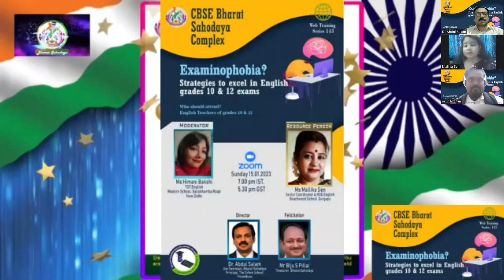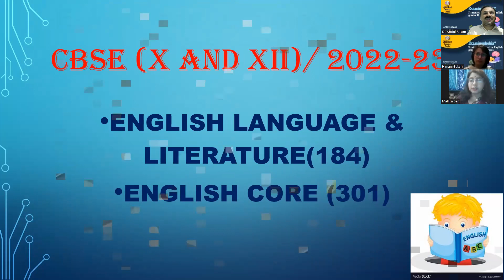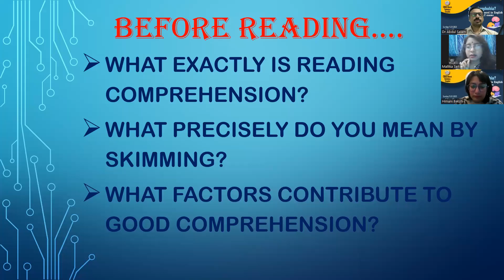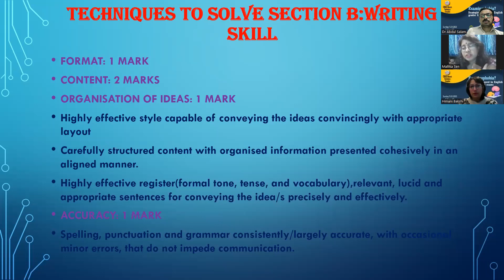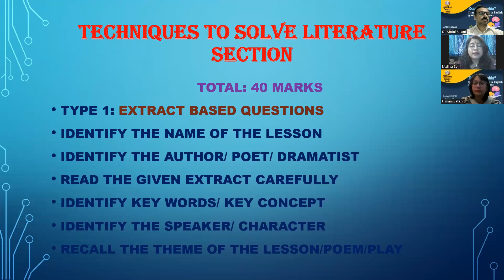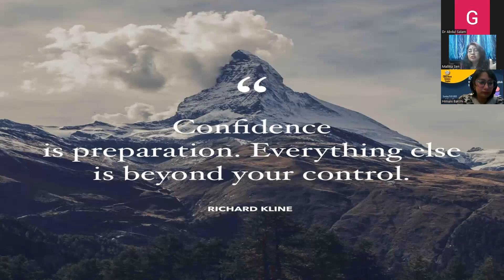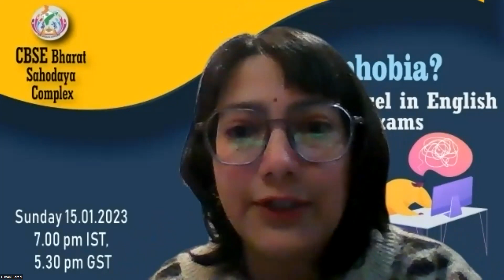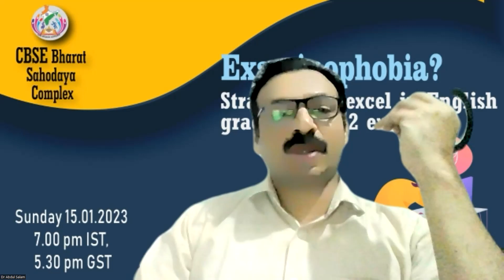Examinophobia? Bharat Sahodaya 143rd session.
Strategies to excel in Gr 10 &12 English Exams.  Apply for certificate